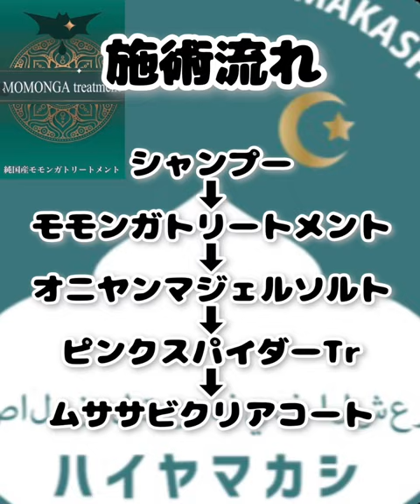白髪染めブリーチ必要？【新型クセ改善】白髪の未来についてぶった斬り！施術内容とやり方を公開します